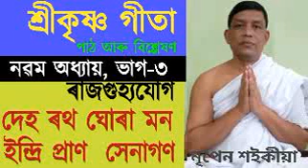15 Mar-22, দেহ ৰথ ঘোঁৰা মন, ভাগ-৩(নৱম অধ্যায়), নৃপেন শ‌ইকীয়া।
ৰাজগুহ্যযোগ, নৱম অধ্যায়, ভাগ-৩, দেহ ৰথ ঘোঁৰা মশ ইন্দি প্ৰাণ বুদ্ধি গণ।

NIPEN SAIKIA THANKS.